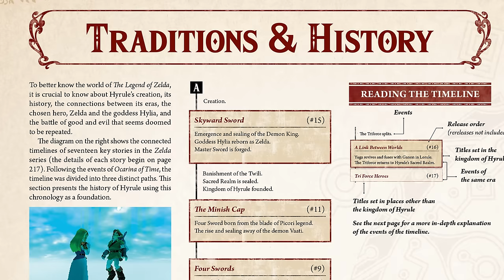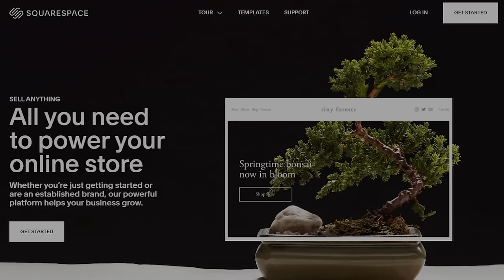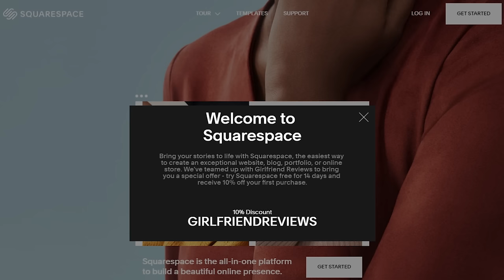Should Your Boyfriend Play Zelda: Ocarina of Time?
Go to Squarespace.com for a free trial and when you’re ready to launch, go and add code “GIRLFRIENDREVIEWS" at checkout to save 10% off your first purchase of a website or domain.

Thank you guys so much for being our pals. We hope you enjoy this gift: a review of one of the greatest game of all time. Ocarina of Time BABYYYY!